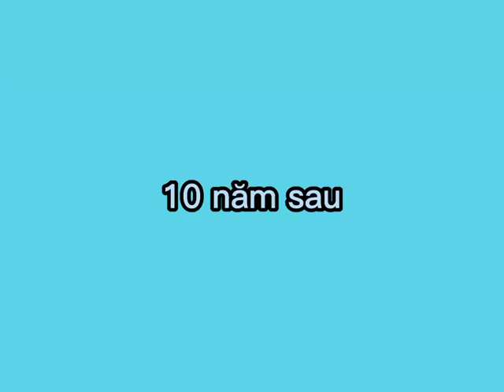play together Đồ nói dối